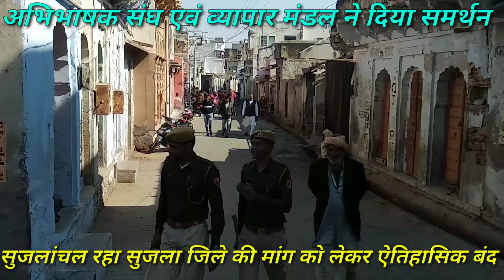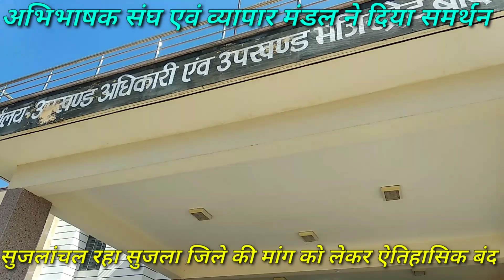हमारा हक हमें चाहिए,सुजानगढ़ हमें ज़िला चाहिए,सुजलांचल रहा सम्पूर्ण बंद।"सुजला" Sujangarh!BIdasar